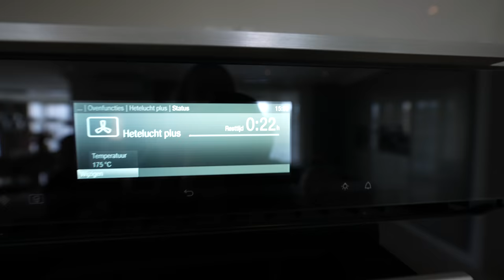MYRON EN MYLANA BAKKEN PAASEI CUPCAKES😍 #2786